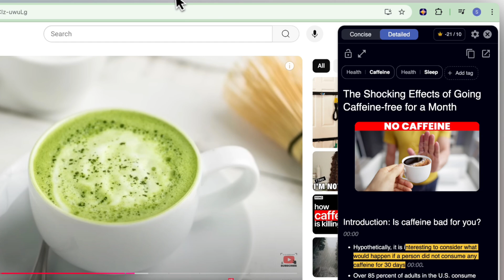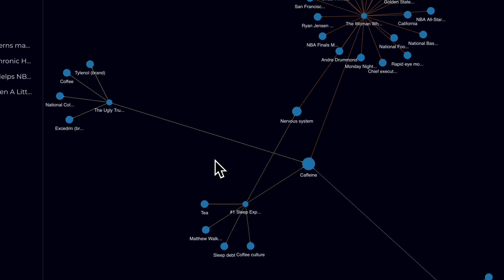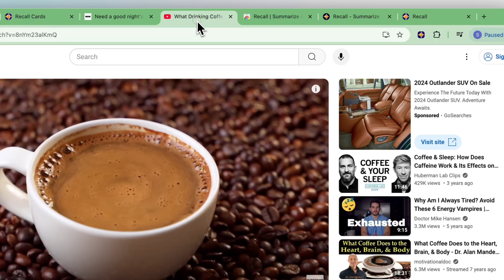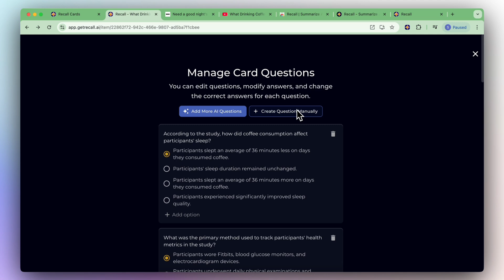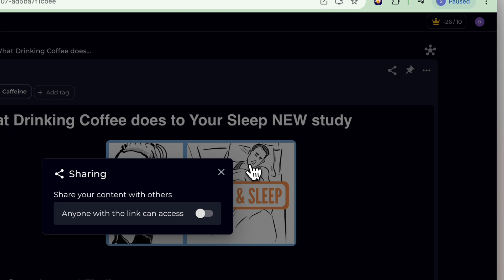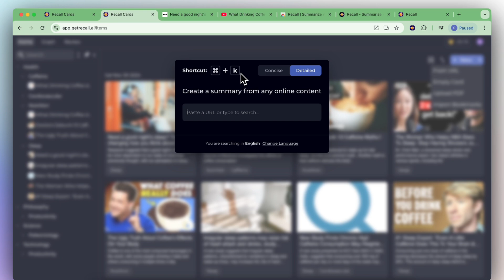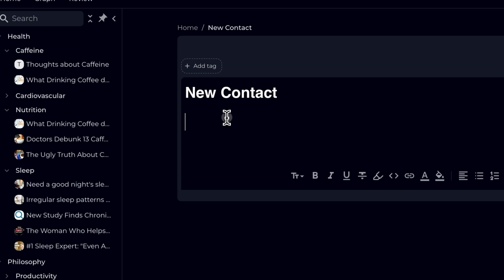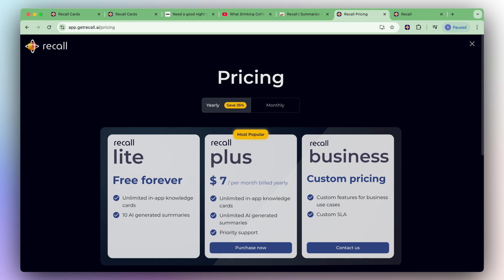Powerful AI Note-Taking & Knowledge Base?! | Recall App Tutorial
In this video, discover Recall, a revolutionary AI-powered knowledge management tool that goes beyond simple note-taking. Learn how this powerful platform automatically connects information from various sources, generates smart summaries, and implements spaced repetition for better learning retention. Perfect for students, researchers, and lifelong learners looking to enhance their digital learning experience.

⏱️ Time Stamps
0:00 Intro
0:54 Getting Started
1:17 Chrome Extension
1:46 Overview
3:12 Adding a Video
5:08 Review Questions
6:03 Further Options
7:03 Adding an Article
8:10 Adding to your Knowledge Base
8:39 Adding Personal Notes
10:33 Pricing
11:30 Try Recall Free!